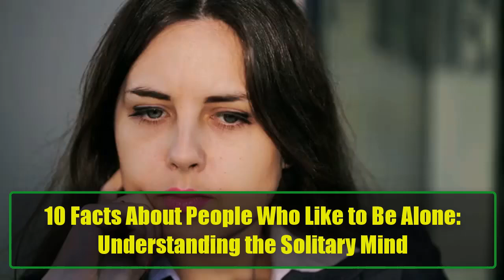10 Fascinating Facts About People Who Prefer to Be Alone | Embrace Solitude | Psychology Facts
10 Fascinating Facts About People Who Prefer to Be Alone | Embrace Solitude | Psychology Facts
In today’s video, we’re diving into the intriguing world of solitude and uncovering 10 fascinating facts about people who prefer to be alone. While society often places a high value on social interactions and connections, there is so much to appreciate about those who find joy and fulfillment in their own company. Join us as we explore the unique traits, strengths, and insights that solitary individuals possess.

🔍 What You’ll Discover:

Creativity in Solitude: We’ll explore how being alone can spark incredible creativity, allowing individuals to think freely and come up with innovative ideas without distractions.

Deep Self-Reflection: Solitary individuals often engage in meaningful self-reflection, which helps them understand their thoughts and emotions better. We’ll discuss the benefits of this practice for personal growth.

Strong Independence: Learn how people who like to be alone develop a sense of independence that enables them to navigate life with confidence and resilience.

Simple Pleasures: We’ll highlight how solitary individuals find joy in life’s simple pleasures, enhancing their overall happiness and sense of gratitude.

Unique Perspective on Relationships: Discover how solitary individuals value meaningful connections over superficial ones and how this approach leads to deeper friendships.

Lower Stress Levels: Uncover the surprising link between solitude and reduced stress, helping individuals recharge and feel more relaxed in social situations.

Mindfulness and Presence: We’ll discuss how solitude fosters mindfulness and awareness, allowing individuals to appreciate the present moment fully.

Quality Over Quantity in Friendships: Solitary people often prefer a small circle of close friends, leading to more enriching and supportive relationships.

Enhanced Problem-Solving Skills: Learn how spending time alone can boost critical thinking and problem-solving abilities, equipping individuals to handle challenges effectively.

A Deep Understanding of Themselves: Finally, we’ll reveal how solitude allows individuals to gain a profound understanding of their identity and values, empowering them to live authentically.

🌟 Why It Matters: Understanding the dynamics of solitude can help us appreciate the beauty and power of being alone. In a world that often glorifies social interactions, recognizing the strengths of solitary individuals can lead to a greater acceptance of diverse personality types. Whether you identify as an introvert or simply enjoy some alone time, this video will provide valuable insights into the enriching experiences that come with solitude.

💬 Join the Conversation: We want to hear from you! Do you enjoy spending time alone? What activities do you find most fulfilling when you’re on your own? Share your thoughts and experiences in the comments below.